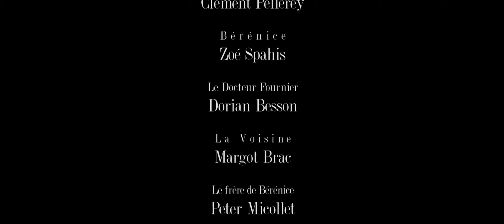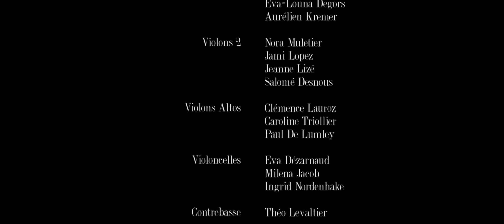Bérénice de Pierre Triollier et Zoé Spahis